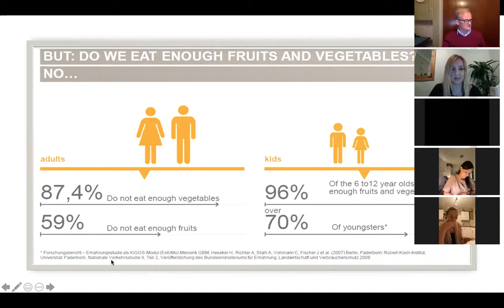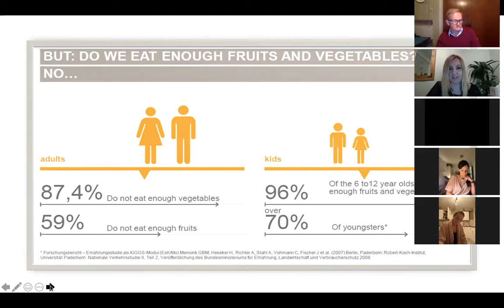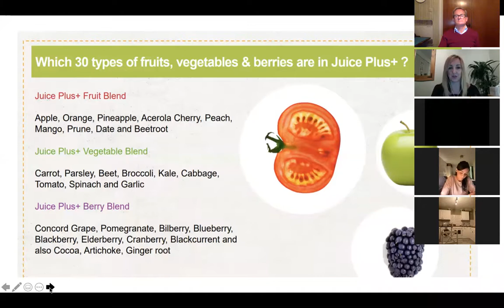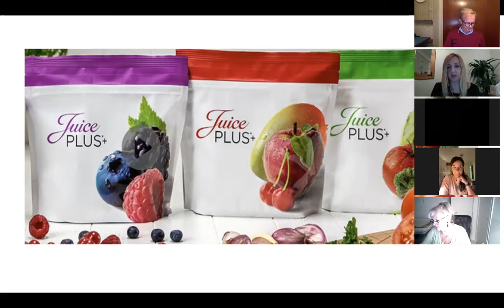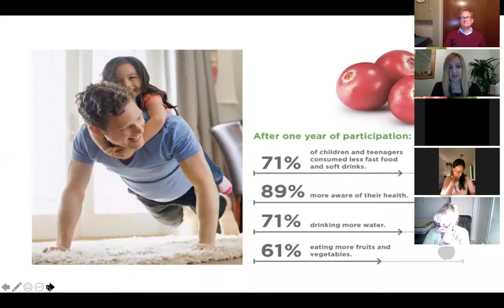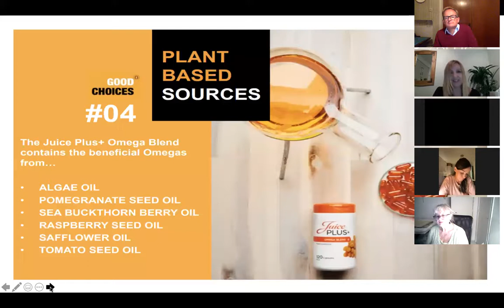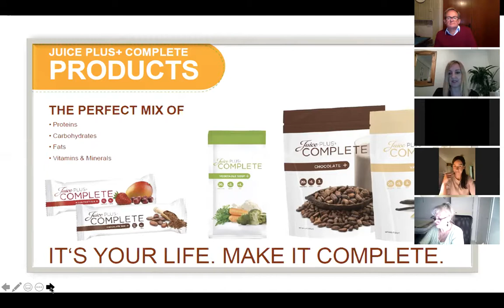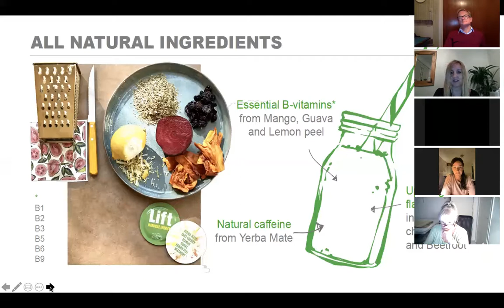JP+ Opportunity Presentation 24/9/20 hosted by Sara Mouhoun with Special Guest Gemma-Leigh Hunt